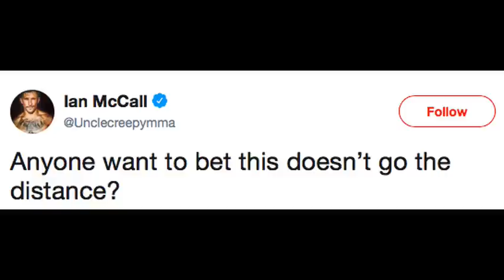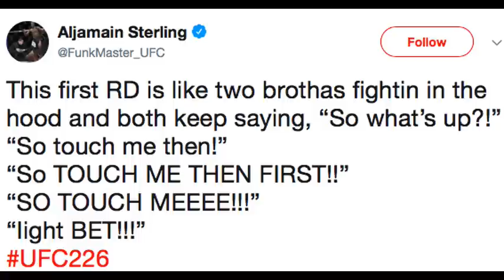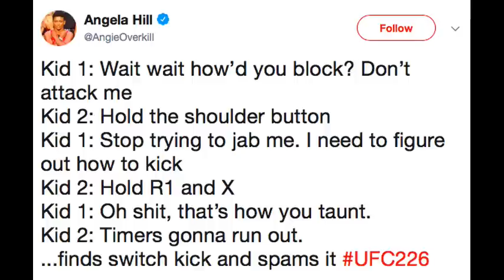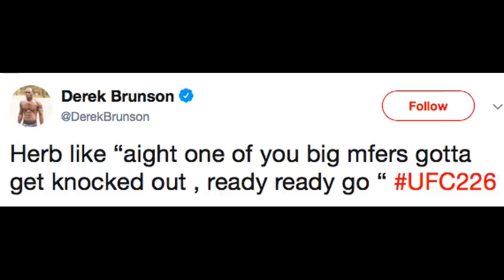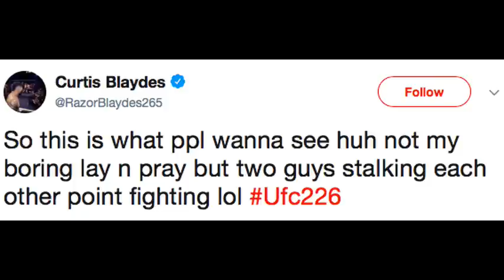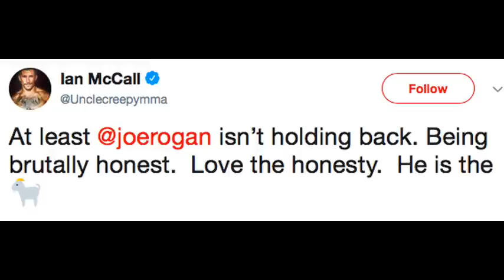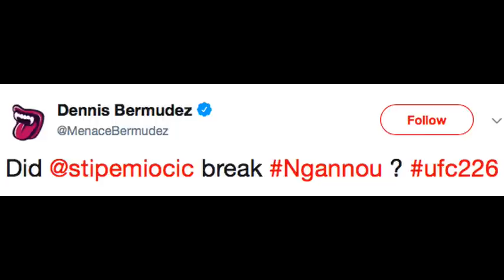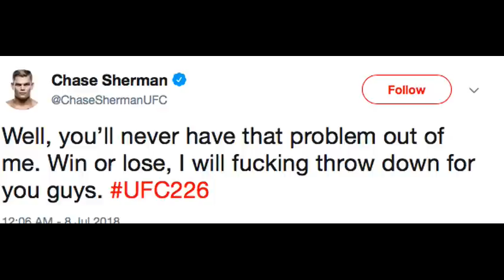MMA Reacts Negatively to Derrick Lewis vs Francis Ngannou 'Worst Fight Ever' - UFC 226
MMA reactions, fighters destroy Francis Ngannou vs Derrick Lewis UFC 226, naming it worst fight ever.
Lewis' back bothering him throughout the fight.
Ngannou afraid to throw after Stipe Miocic loss.